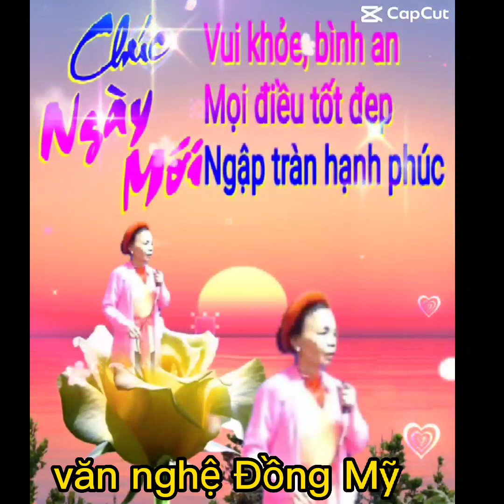người già ơn Đảng